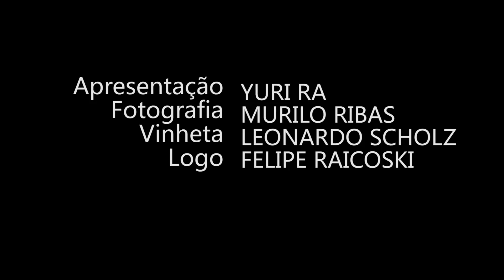Ep. #119: Entrevista com o tradutor Rubens Figueiredo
Não tenho nem palavras pra fazer essa descrição. É uma entrevista longa — a mais longa da história do canal — mas se você prestar atenção, não é uma entrevista, é uma AULA. Então senta o rabo aí e ouça o MESTRE falando. Rubens Figueiredo, senhoras e senhores!

Agradecimentos à Raquel Toledo, que me deu o apoio moral pra realizar essa entrevista. Ia falar isso no vídeo, Raq, mas a emoção me impediu. Fica o registro aqui :)

Lista de desejos (pra você aparecer no próximo Book haul e pra alimentar minha sede de livros)

Yuri - Livrada!
Caixa postal 19501
Curitiba - PR
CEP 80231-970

Vinheta:
Leonardo Scholz
Música tema:
Helga - Escolha Errada